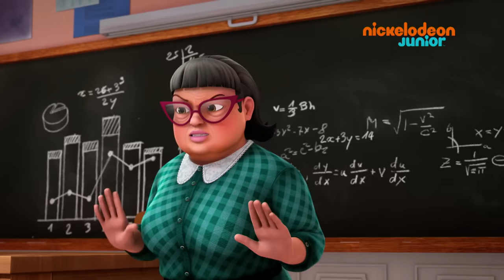Alvinnn!!! Et les Chipmunks | Les caricatures | NICKELODEON JUNIOR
Brittany est persuadée qu'Alvin est l'auteur des caricatures de la professeur.

Retrouvez plein de vidéos d'Alvinnn!!! Et les Chipmunks sur NICKELODEON JUNIOR ❥❥❥